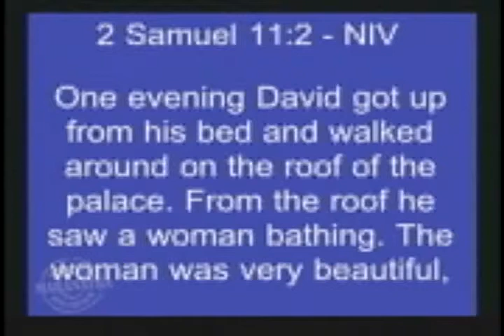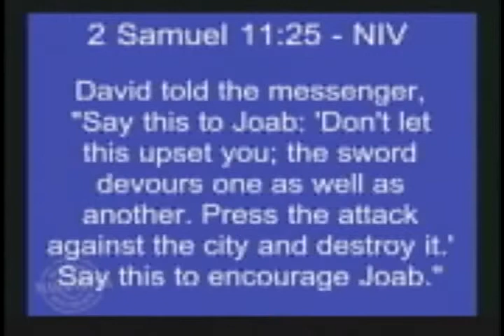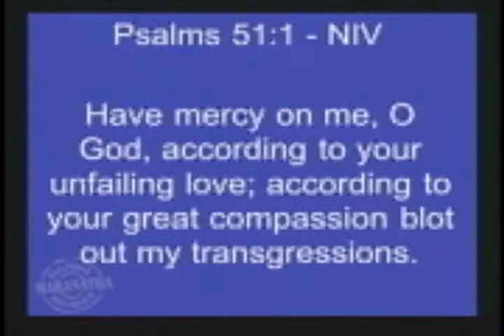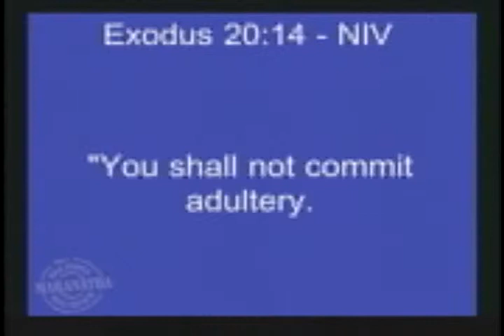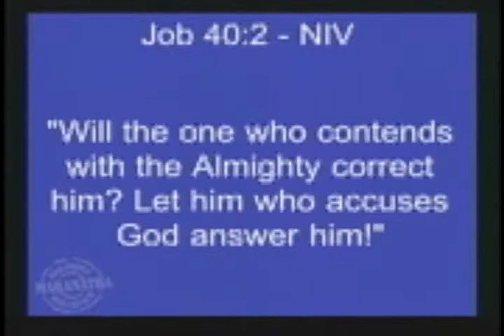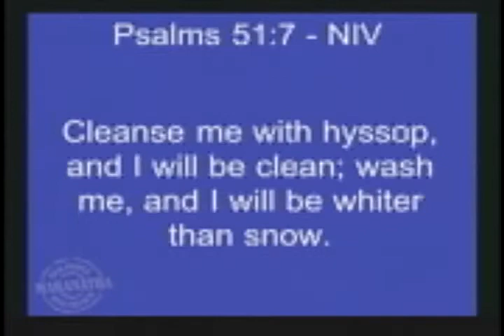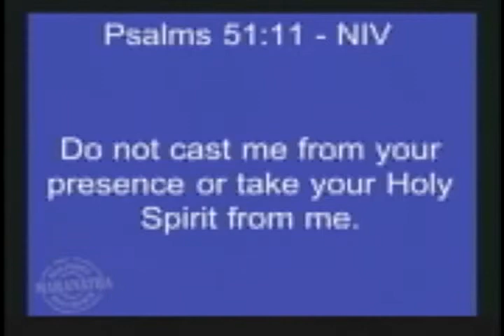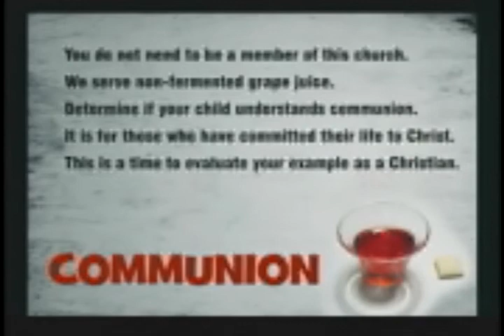Expository on Psalm 51 Sept 7th 2014